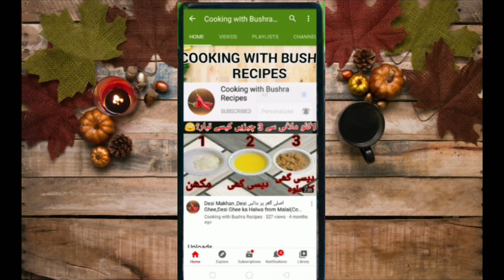Mutton Ojri pakora |Tripe pakora | How to make Mutton pakora